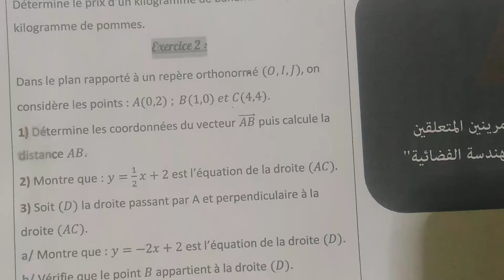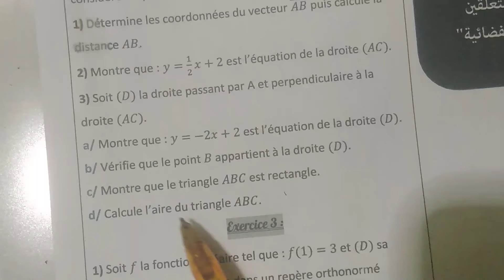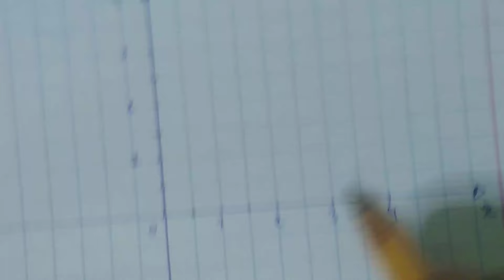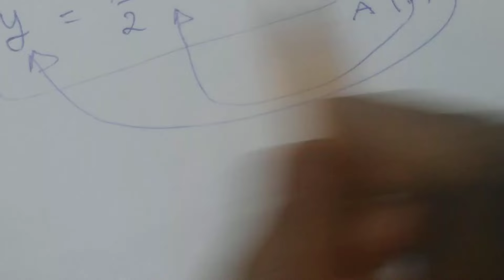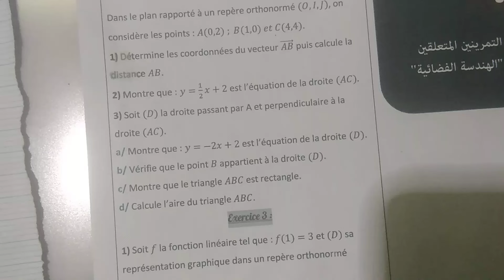التاسعة إعدادي ج 2 ... تصحيح الامتحان الجهوي لمادة الرياضيات جهة الدار البيضاء -سطات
فيديو يستحق لمشاهدة و المتابعة بالتوفيق ان شاء الله تعالى